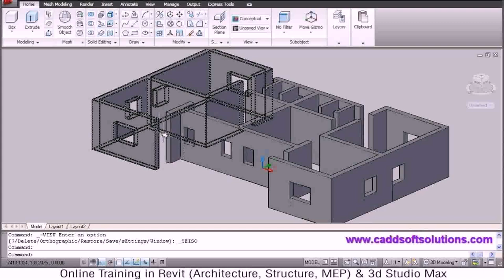Home Design For 2 Rooms (see description)